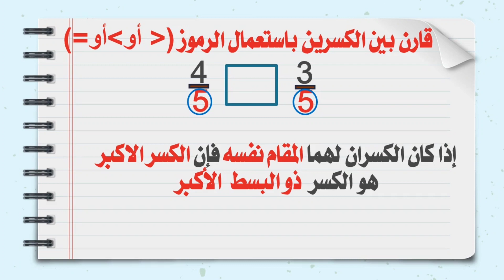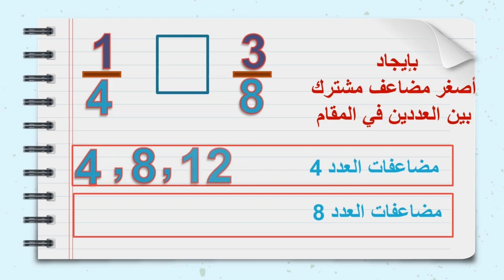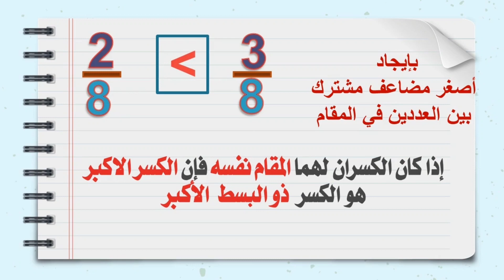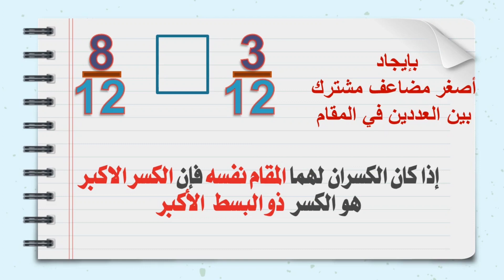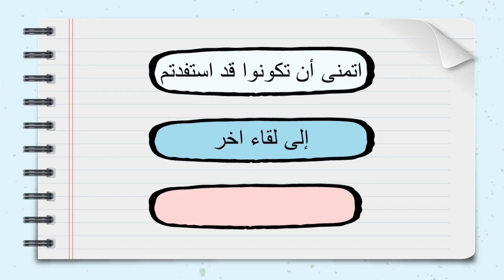مقارنة الكسور بالمضاعف المشترك الاصغر //للصف الرابع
تعلم كيف تستعمل المضاعف المشترك الاصغر لمقارنة الكسور بسهولة ؟"
درس مقارنة الكسور والاعداد الكسرية وترتيبها  صفحة 24 الصف الرابع منهاج اردني ريضيات الفصل الثاني
 واهلا وسهلا بكم في فيديو اليوم
 الذي  سنتعلم  فيه مقارنة كسرين باستعمال المضاعف المشترك الاصغر.
للصف الرابع الابتدائي
فللمقارنة بين الكسرين 4 على 5 و3 على 5 نلا حظ ان المقامين متساويين 5 و5
ولذلك نتبع القاعدة : إذا كان الكسران لهما المقام نفسه فإن الكسر الاكبر هو الكسر  ذو البسط  الأكبر

لذلك نقارن بين 4 في البسط الاول مع 3 في البسط الثاني هنا 4 اكبر إذا الكسر 4 على 5 اكبر من 3 على 5

أما في حالة كانت المقامات للكسرين غير متساوية،
 يمكننا تحويلهما إلى كسور متساوية المقام. وذلك بعدة طرق.
تعلمنا بعضها في فيديو سابق ساترك لك رابطه اعلى يمين الشاشة
أما اليوم  سنوحد المقامات للمقارنة ولكن باستعمال المضاعف المشترك الاصغر للمقامين
لنتعلم من خلال المقارنة بين الكسرين 1 على 4 و 3 على 8
نلاحظ هنا ان المقامات مختلفة لذلك لانستطيع المقارنة إلا بعد تحويل هذه الكسور إلى كسور متساوية المقام
،  من خلال تحديد مقام مشترك
بايجاد اصغر مضاعف مشترك للعددين في المقام
بايجاد بمضاعفات العدد 4
ومضاعفات العدد 8
لنجد اول ثلاث مضاعفات للعدد 4  مبدأيا نبدأ ب 4, ثم نضيف لها 4 فنحصل على 8 ونضيف لها اربعة فنحصل على 12
لنجد اول ثلاث مضاعفات للعدد 8  ايضا فنبدأ ب 8, ثم نضيف لها 8 فنحصل على 16 ونضيف لها ثمانية فنحصل على 24
لنبحث عن أصغر مضاعف مشترك وهو أقل عدد ظهر في مضاعفات 4 ومضاعفات 8 ايضا
نلاحظ ان العدد 8 ظهر في مضاعفات العددين
الان لنحول الكسرين الى كسور مكافئة لها المقام 8
ولفعل ذلك نضرب بسط ومقام الكسر الاول في 2
أما الكسر الثاني فيبقى كما هو لانه جاهز بالمقام 8المشترك
لنحصل على الكسور المكافئة 2 على 8 و 3 على 8
الآن يمكننا بسهولة مقارنة الكسور، لأنهما متساويان المقام. ليكون الكسر الاكبر ذو البسط الاكبر
ولذلك يكون 3على 8 الكسر الاكبر

ولكن ماذا ان لم اجد المضاعف المشترك بعد ثلاث مضاعفات
ابع المثال التالي لتعرف الاجابة
قارن بين الكسور باستعمال اشارة اصغر او اكبر او يساوي
2على 3 و 1 على 4
لنحدد المقام مشترك وذلك بايجاد المضاعف المشترك الاصغر للعددين في المقام
بايجاد بمضاعفات العدد 3
ومضاعفات العدد 4
لنجد اول ثلاث مضاعفات للعدد 3  مبدأيا نبدأ ب 3, ثم نضيف لها 3 فنحصل على 6 ونضيف لها 3 فنحصل على 9
ولنجد اول ثلاث مضاعفات للعدد 4  ايضا فنبدأ ب 4, ثم نضيف لها 4 فنحصل على 8 ونضيف لها 4 فنحصل على 12
لنبحث عن أصغر مضاعف مشترك بين مضاعفات 3و 4 ولكننا لا نجد اي عدد مشترك
لذلك نتابع بايجاد المضاعفات الى ان نصل الى هذا المضاعف المشترك
نتابع مع مضعفات 3 فنضيف 3 للعدد 9 لنحصل على 12 والذي هو احد مضاعفات 8
إذا اصغر مضاعف مشترك هو 12
الان لنحول الكسرين الى كسور مكافئة لها المقام 12
ولفعل ذلك نضرب بسط ومقام الكسر الاول في 4
و نضرب بسط ومقام الكسر الثاني في 3
لنحصل على الكسور المكافئة 8 على 12 و 3 على 12
ولذلك يكون 8على 12 الكسر الاكبر

وكما وعدتكم يوجد طريقة مختصرة وسريعة للمقارنة بين كسرين في فيديو قصير ساترك لكم رابطه في اول تعليق
وهذا كان درسنا حول كيفية مقارنة الكسور باستعمال المضاعف المشترك الاصغر أرجو ان تكونوا قد استفدتم والى لقاء اخر دمتم في امان الله.
grade four math
fraction
comparing
comparing fractions
مقارنة الكسور وترتيبها للصف الرابع
math
سلسلة الكسور
صف رابع منهاج اردني فصل ثاني
قدرات
ترتيب الكسور
مقارنة الكسور والاعداد الكسرية وترتيبها

مقدمة00:00
مقارنة كسرين متساويين المقام00:15
كيف تقارن عندما تكون المقامات غير متساوية 00:45
مثال 1 للمقانة بين كسرين باستعمال المضاعف المشترك الاصغر 01:10
مثال2 للمقانة بين كسرين باستعمال المضاعف المشترك الاصغر 03:10